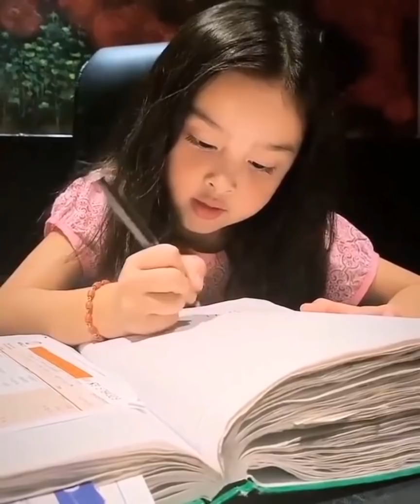Zia and Sixto Dantes Parang mga anghel ang mukha | The Dantes Family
Welcome to Amaya Vlogs

Calling the attention of all Dongyanatics Fans!! Guys here is our latest update!! They really look like an angel that fall from heaven, sent by God to entertain us!! Super duper cute babies! I love this family so much!!

Thank you all and god bless us!!